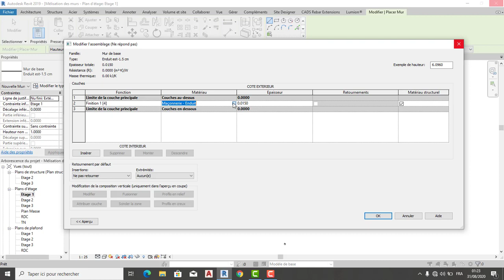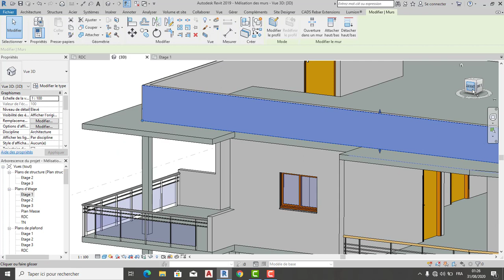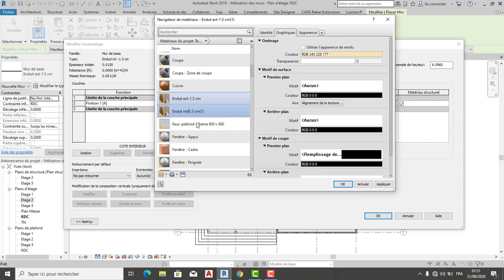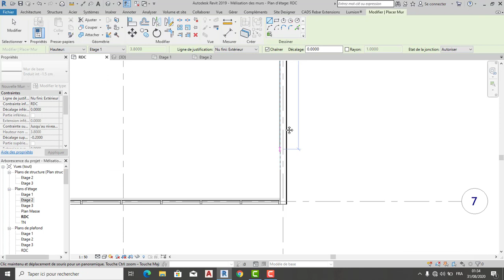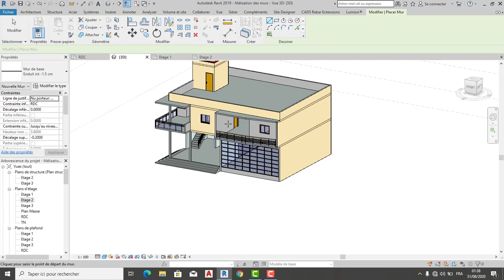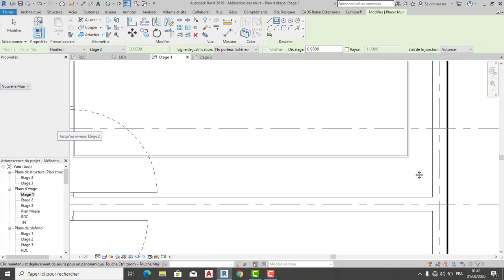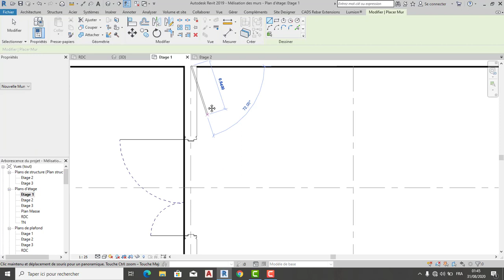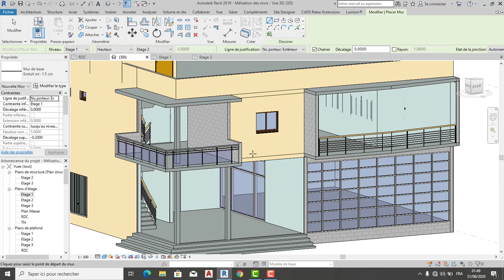TUTO 17 : Enduit intérieur avec le logiciel REVIT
Modélisation des enduits intérieurs avec le logiciel REVIT